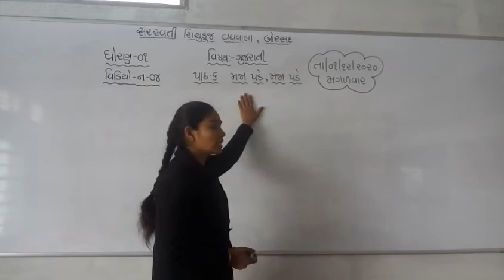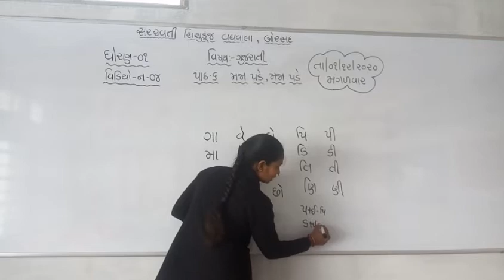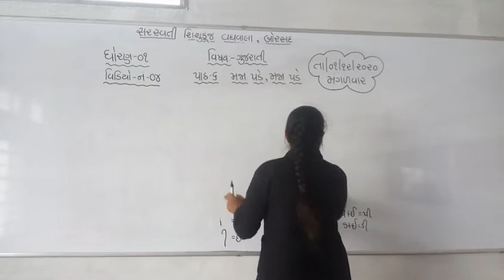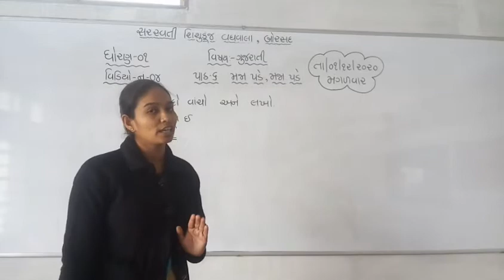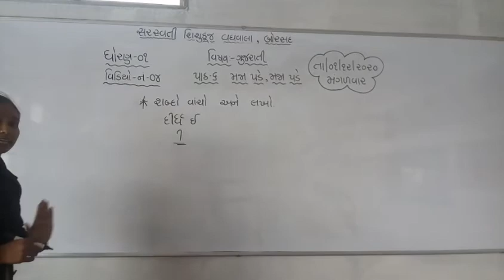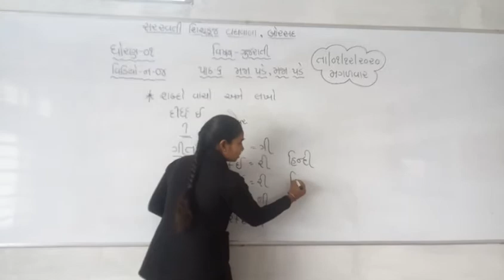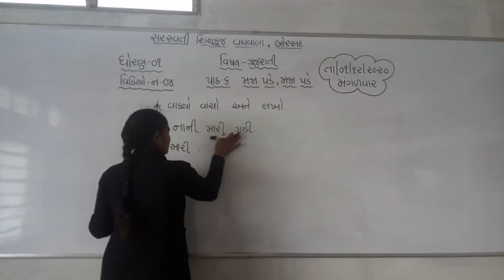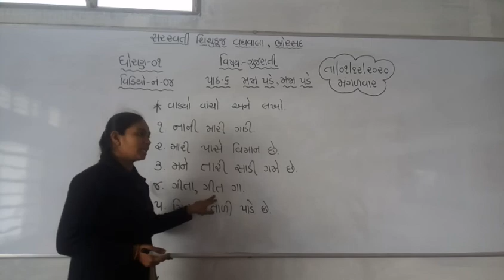ધોરણ : ૧ વિષય : ગુજરાતી તારીખ : ૦૧.૧૨.૨૦૨૦